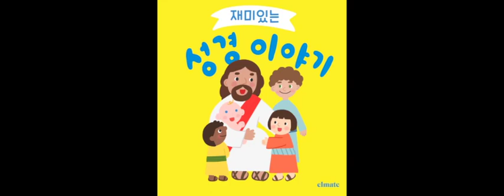[재미있는 성경이야기] 3-4-6 백성들을 구한 사울